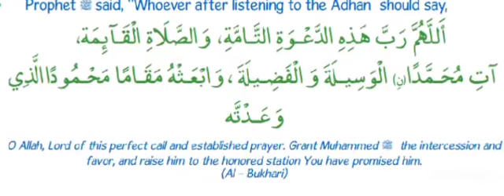Dua after Azan